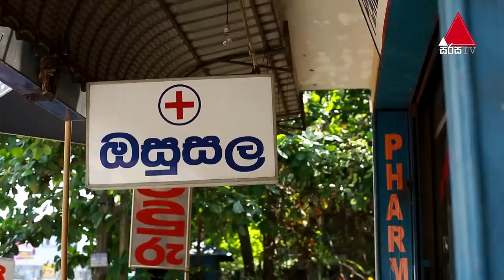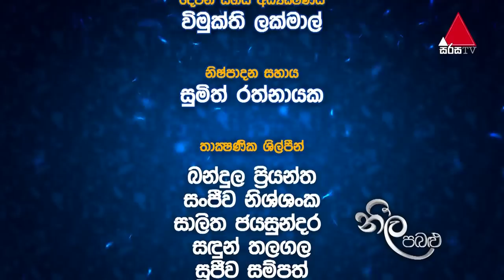Neela Pabalu | Episode 401 | 25th November 2019 | Sirasa TV